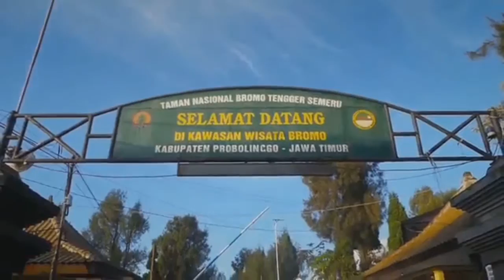MOUNTAIN BROMO MOUNTAIN HEAVEN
Mount Bromo mountain heaven.Mount Bromo is part of the Bromo Tengger Semeru National Park.  Famous for its caldera or exotic sea of ​​sand and craters, as well as a very beautiful view of the sunrise (Bromo Sunrise Tour)

 The Bromo Tourism Area is located at an altitude of 2,392 meters above sea level, and is flanked by four regencies that are part of the East Java Pripinsi government, namely Malang, Probolinggo, Pasuruan, and Lumajang.

 There are four entrances to reach the Bromo Tourism area, namely Cemorolawang Village (Probolinggo), Wonokitri Village (Pasuruan), Ngadas Tumpang Village (Malang) and Burno Village (Lumajang).

 The tourist area of ​​Mount Bromo has been supported with adequate facilities and infrastructure, for example lodging, hotels, homestays and transportation that are easy to find to visit Mount Bromo.

 For tourists, a vacation to Mount Bromo is very special because of its vast sea of ​​sand, about 10 square kilometers around the Bromo crater which puffs out white smoke.

 From the top of Mount Penanjakan, tourists can enjoy the sunrise and the vast expanse of sea of ​​sand and beautiful background views, namely Mount Semeru, Mount Bromo and Mount Batok.
 To reach the top of Penanjakan visitors usually use a Jeep, but some are determined to climb on foot, and of course the terrain is not easy.

 When you reach the top of the climb, the feeling of fatigue and sleepiness disappears (for climbing it usually starts at 4 am from the hotels around Cemoro Lawang), it pays off with a stunning view when the sun begins to show its rays from the eastern horizon.

 Accompanied by warm drinks (coffee and tea), as well as light snacks that are sold around the top of the climb, enjoying the beautiful scenery at the top of the climb feels very complete and unforgettable.

 In addition to witnessing the beautiful panorama in the Mount Bromo - Semeru Tourism area, on certain days the Tengger tribe community holds a traditional ceremony known as the Kasodo Ceremony.

 The Kesodo ceremony is a ceremony to ask for an abundant harvest or ask to reject reinforcements and cure for various diseases, namely by offering offerings by throwing them into the crater of Mount Bromo.

 The best time to visit the Bromo tourism area is during the dry season between May and October because visitors can enjoy the beautiful panoramic view of Mount Bromo perfectly.

 Enjoy the charm of "heaven" that God put on the land of Mount Bromo!.